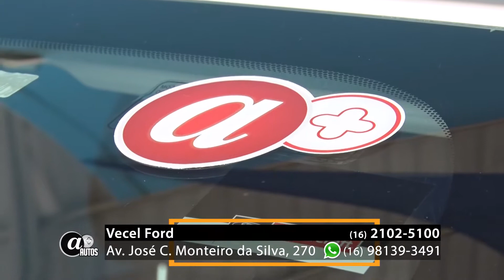VECEL FORD - RENAULT LOGAN 2012